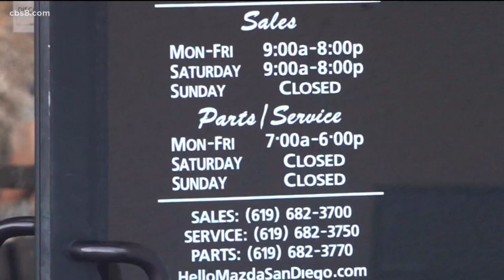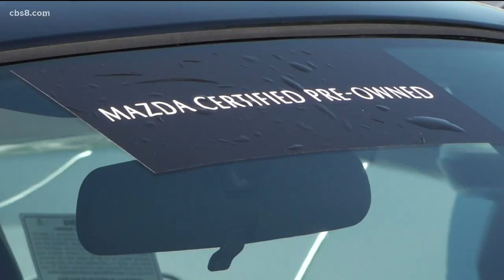Latina breaking molds as San Diego auto dealership general manager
On average, women make up about half of the U.S. workforce, and that number is even less when broken down into women of color, and by industry.

You might expect some fields, like the automotive industry, to be heavily-male dominated; one San Diego dealership shows that is changing.

When you walk in to Hello Mazda San Diego in Kearny Mesa, Idaliz Maldonado might very well be the one greeting you at the front desk, tinkering with the printer, and signing off on your paperwork as the dealership's general manager.

"There's days people come in and they look at me and they say, 'oh, can I talk to the GM," Maldonado said as she walked the lines of new cars on the lot. "Then I say, 'oh, how can I help you," and they're like, 'oh, you're the GM?" She continued. "And I'm like, 'yeah!'"